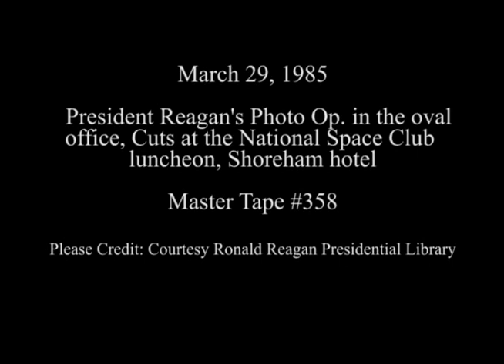President Reagan's Photo Opportunites on March 29, 1985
Full Title: Photo Op, President Reagan meeting with Robin Gray of White House press office. Robin Gray does impression of President Reagan and signs photograph in the Oval Office, Cuts at the National Space Club luncheon. Regency Ballroom, Shoreham Hotel in Washington, DC on March 29, 1985

Transcript:  N/A

Production Date: 3/29/1985

Access Restriction(s):Unrestricted
Use Restriction(s):Unrestricted